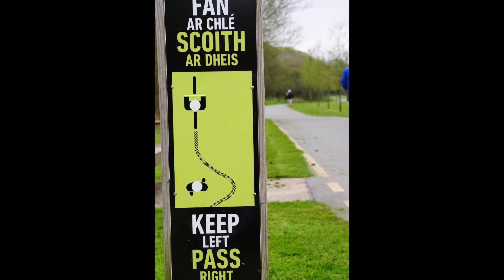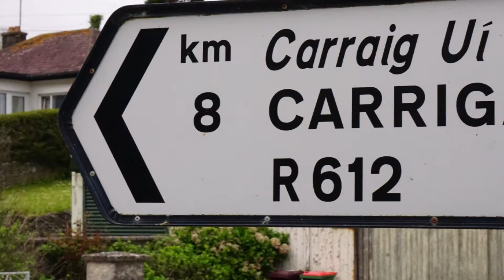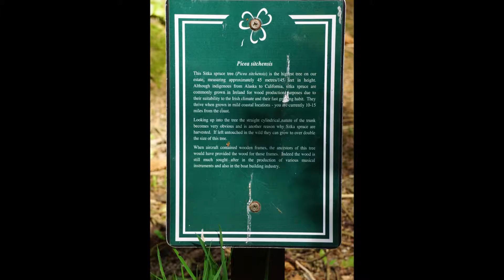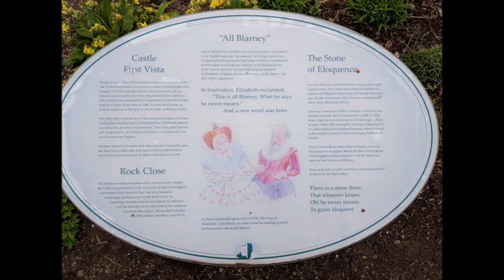05: 99% Invisible -- Chapter Five